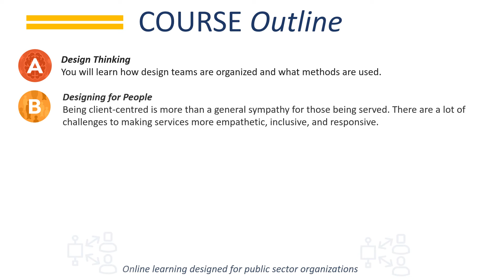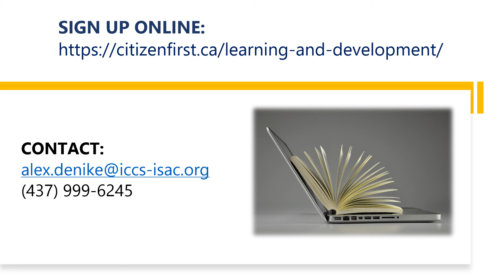Citizen-centred service design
You will learn many of the same design philosophies and techniques used by professionals elsewhere in the service economy but with a crucial difference. The lessons offered here speak to the public-sector context, an arena which poses a unique set of opportunities and challenges.